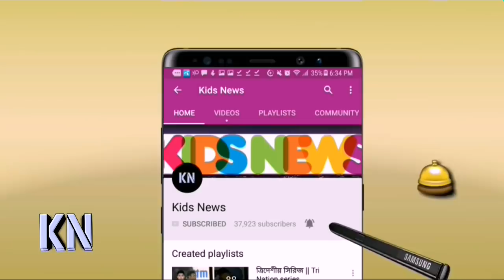বিসিবির দল নির্বাচন প্রশ্নবিদ্ধ! যে কারনে জিম্বাবুয়ের বিপক্ষে এমন হার | Bangladesh vs Zimbabwe